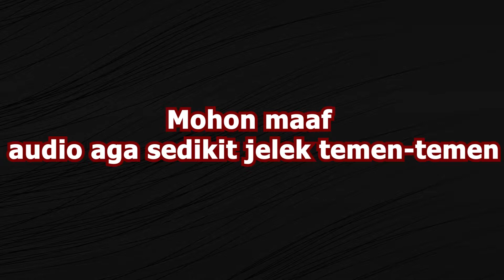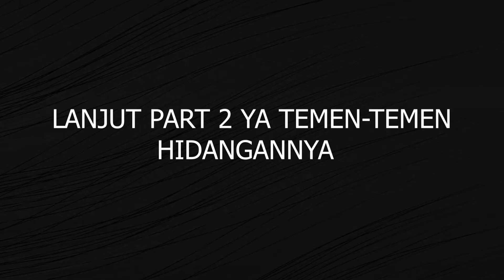DIHADANG ULAR SANCA, HAMPIR DI CIPOK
di part ke 1 ini, kang dadit rencana bersama om jon mau membuat rujak jambu air, tetapi ular sanca kembang yg ber ukuran lumayan menghadang kita, saya melihat ia sedang berjemur di bawah runtuhan pohon sawit, yang membuat saya gagal bikin rujak jambu air tersebut, karna si ular yang meng alihkan  tujuan saya.
lanjut di part ke 2 nya, saya bersama om jhon jadinya membuat hidangan dengan ular sanca yang saya dapat, yaitu sanca kembang, bahasa latinnya (python reticulatus).

tiga ular sanca yang di lindungi.
1: ular sanca bodo (python molurus)
2: ular sanca hijau (chondropython viridis)
3: ular sanca timor (python tymorensis)